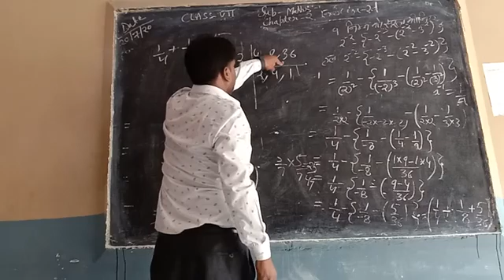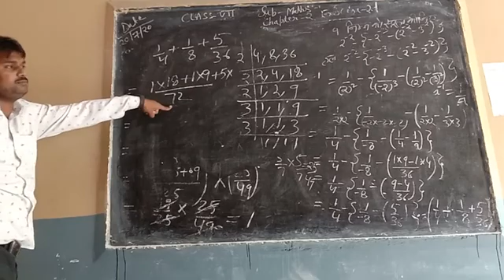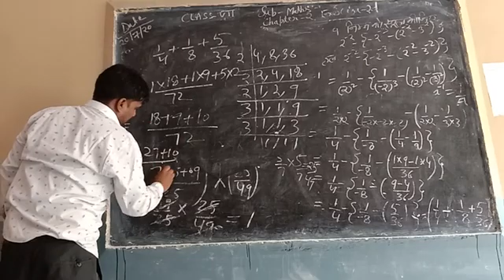कक्षा 7 गणित पाठ 2 पंडित मौजी राम इंटर कॉलेज हरदुआगंज अलीगढ़